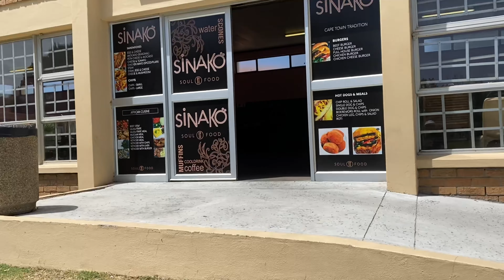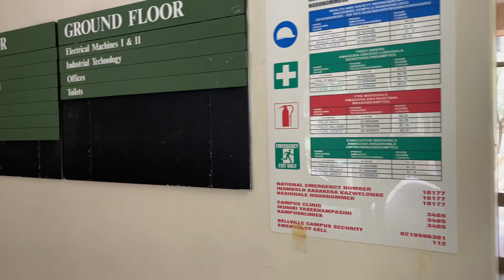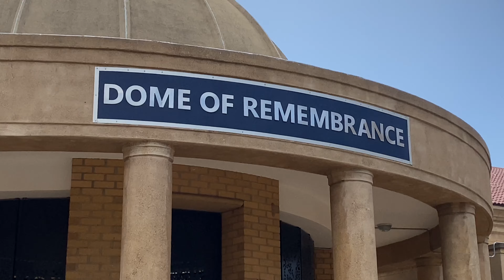CPUT/ RES CAMPUS TOUR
Here on this video we are showing campus tour of Universities in Africa and South Africa to be specific .